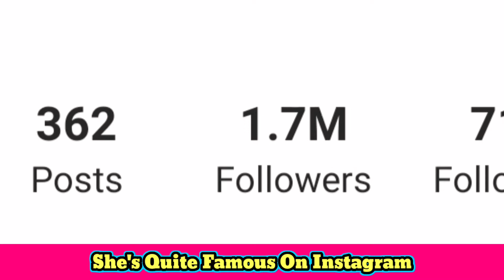Hatice Şendil Lifestyle (Uyanis Büyük Selcuklu) Biography, Net Worth, Husband, Kid, Family & Facts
Hatice Şendil Lifestyle (Kaderimin Yazıldığı Gün) Biography, Net Worth, Husband, Kid, Family & Facts

Hatice Şendil (born 2 August 1983) is a Turkish actress.

Hatice Şendil was born on 2 August 1983 in Istanbul and was raised in Antalya. Her mother is from Istanbul and her father is from Antalya. She has two sisters. She majored in business.

In 2001, she competed in Miss Turkey and was placed third. As a result, she represented her country in Miss Europe beauty pageant and earned the fourth place. In 2001, she had a role in the music video for Çelik Erişçi's song "Töre". Meanwhile, she took acting and horse racing lessons.

In the following years she appeared in supporting roles in various TV series. In 2008, she was cast in Kurtlar Vadisi Pusu as Ebru Alemdar. In 2010, she got a role in the series Karadağlar alongside Erdal Özyağcılar, İbrahim Çelikkol, Korel Cezayirli, Burak Sağyaşar, Ahmet Rıfat Şungar and Güzin Özyağcılar. She portrayed the character of Gülhayat in this series.

The main breakthrough in her acting career came in 2012, with the leading role in the TV series Dila Hanım alongside Erkan Petekkaya, Mahir Günşiray, Necip Memili and Yonca Cevher. In 2014, she was cast opposite Özcan Deniz in the series Kaderimin Yazıldığı Gün, which received high ratings in Turkey.

She is married to producer and fellow actor Burak Sağyaşar in 2015. Their son, Can, was born in 2017.

Turkish Translated